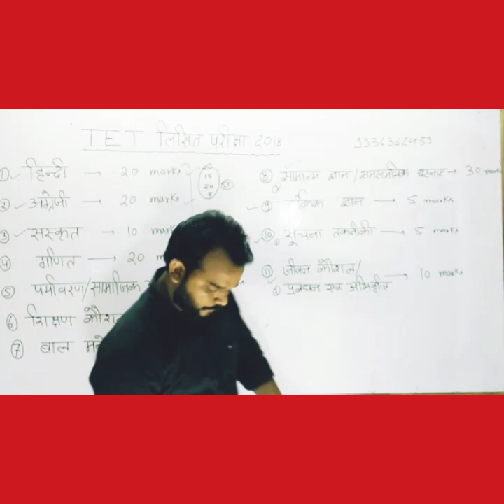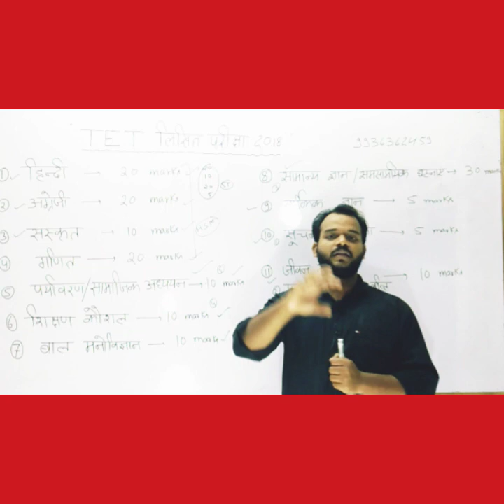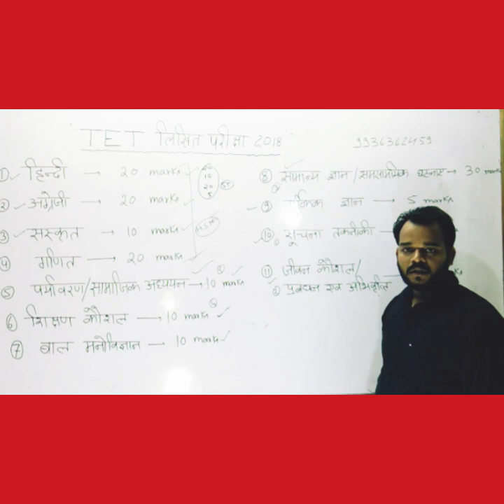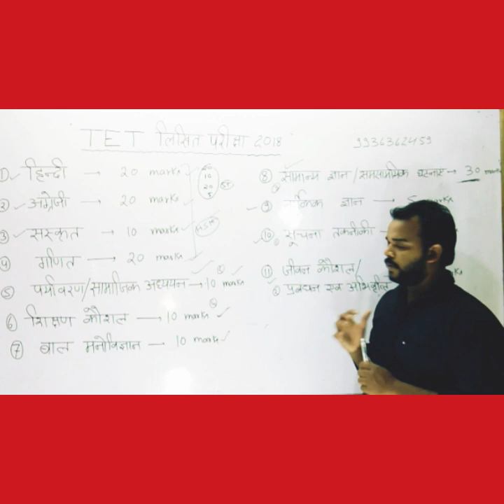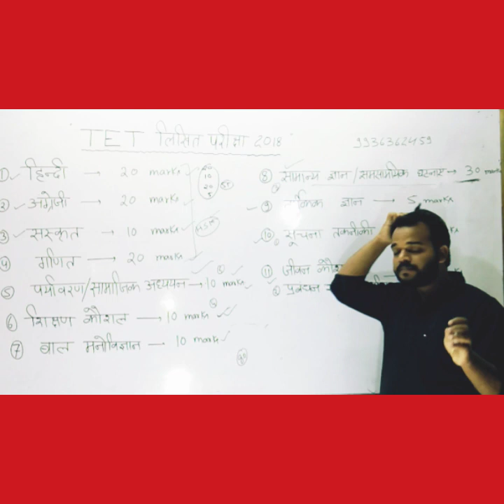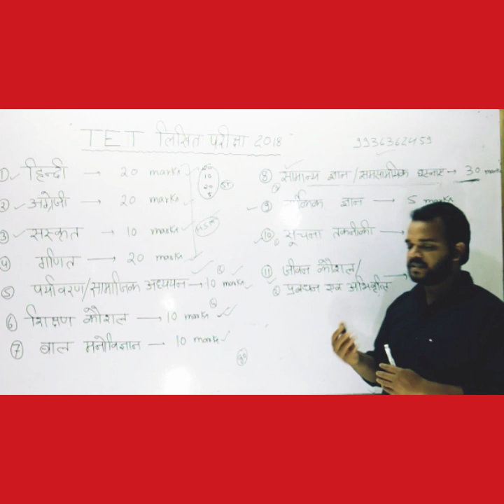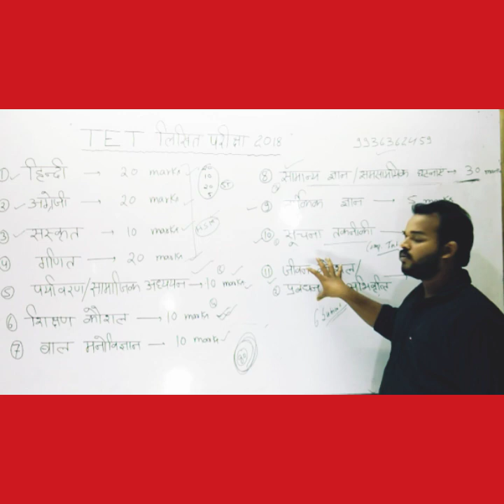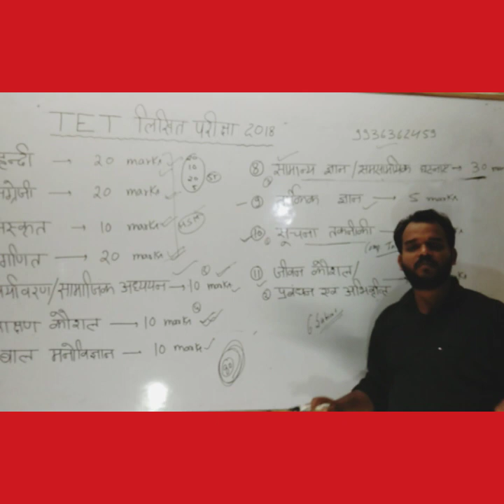UP TET SYLLABUS 2019,INDIA'S upcoming NO 1 ACADEMY FOR SSC , BANK ,RAILWAY ,CDS AND NDA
2 वर्ष का चक्रवृद्धि ब्याज कैसे निकाले/maths for ssc cgl and Bank po/compound interest 2 yrs nikalna

3 वर्ष का चक्रवृद्धि ब्याज कैसे निकाले/compund interest for 3yrs/maths class for Ssc cgl and Bank po